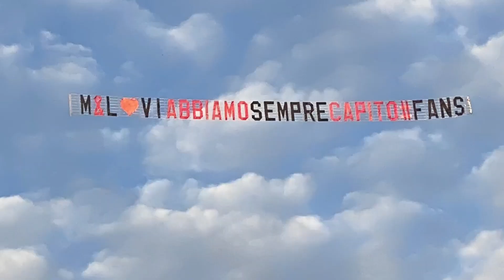GF VIP, una dolce dedica per Manuel e Lulù da parte dei fan “ ABBIAMO SEMPRE CREDUTO IN VOI ”